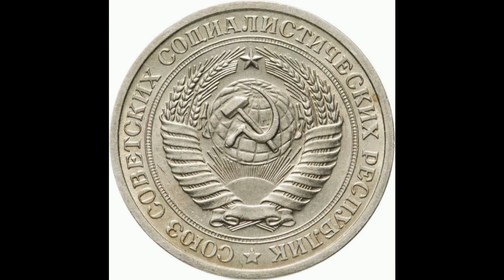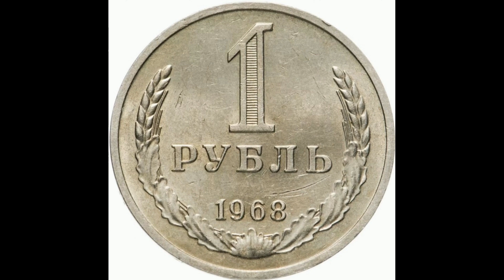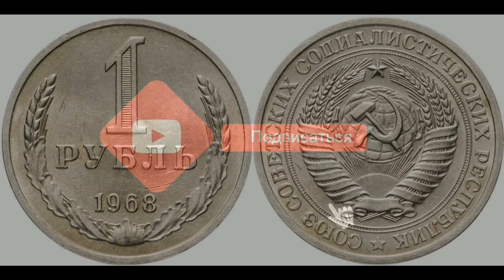Реальная цена и обзор монеты 1 рубль 1968 года. СССР.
Coin 1 ruble 1968. USSR. Сегодня на обзоре монета 1 рубль 1968 года. В данном видеообзоре Вы узнаете параметры монеты, реальную стоимость, все разновидности и конечно же цены на них, если таковые известны. СССР.